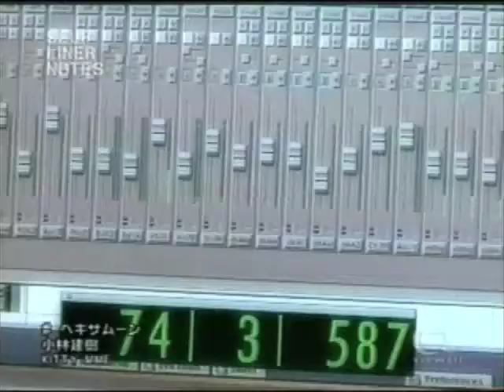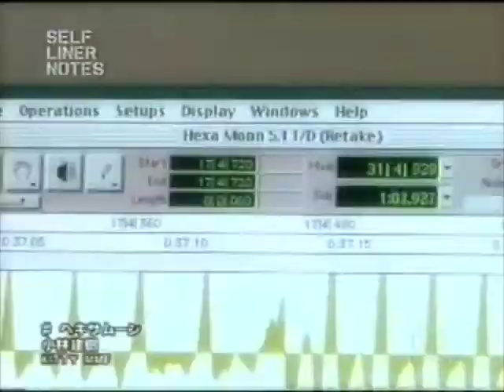小林 建樹 ヘキサムーン